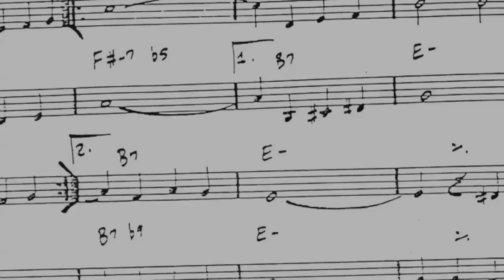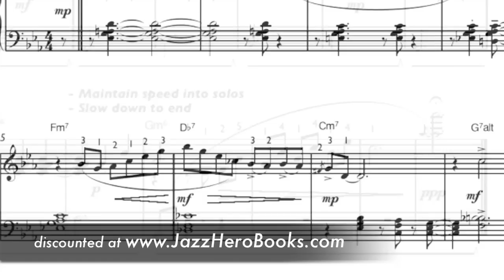TOP 5 JAZZ PIANO ENDINGS... OF ALL TIME